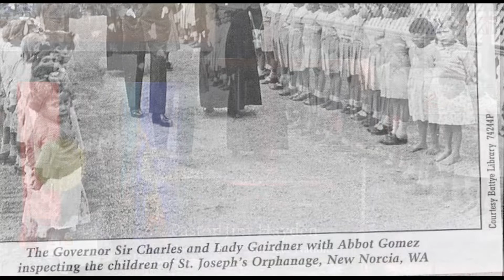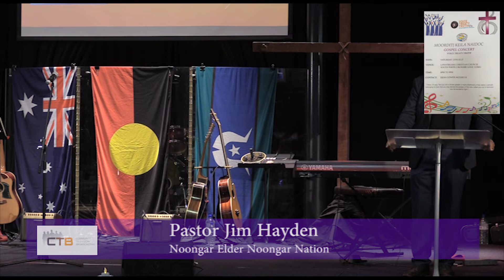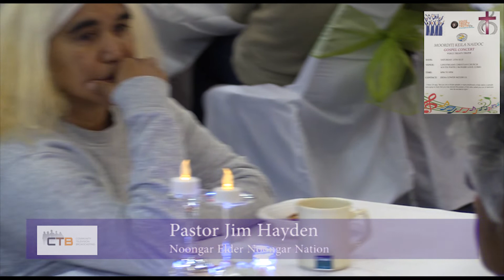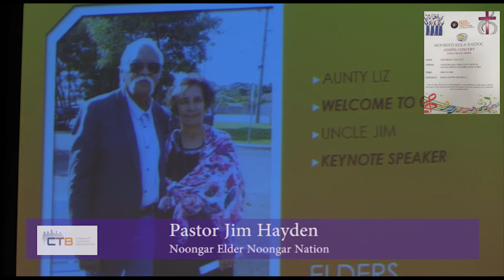Moorditj Keila Naidoc Gospel full sermon Voice Treaty Truth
The ships came from behind Rottnest - oral history always told that the Ancestors would come across the sea from Rottnest, which it did.

Truth Telling Oral History First Contact

Generations continue to pay the price for welcoming an initial  vision of Ancestors upon their shore.

The first time in history the oral history truth from the voices of those who witnessed and lived the life following the arrival of ships with armed personnel.